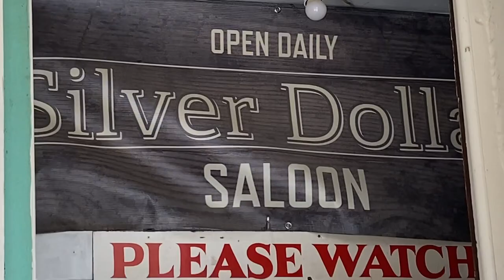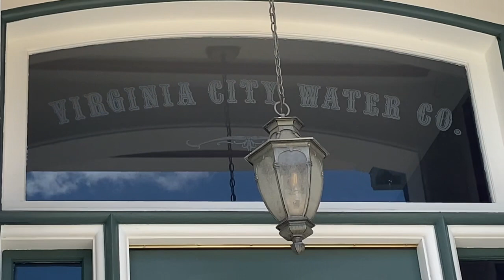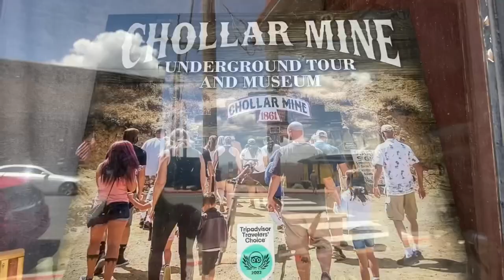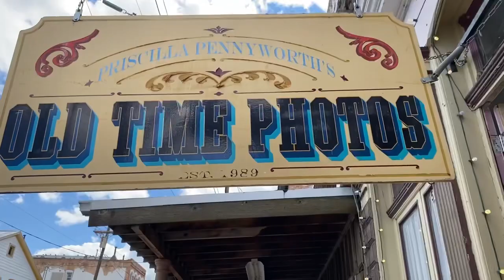Virginia City, Nevada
Follow me as I explore Virginia City, Nevada.

This old mining town was established in 1859.

It is set on a hilltop and if you are interested in history, trains, pretty views, and mining, it is a great place to visit. It is only a 35 minute drive from Reno.

Another fun activity to do here is to get an old time picture where you get to dress up in costume and select the background you would like such as a bar scene or a bathtub.

You can take a train ride and watch a Western show as well.